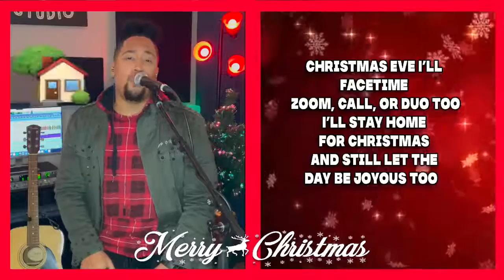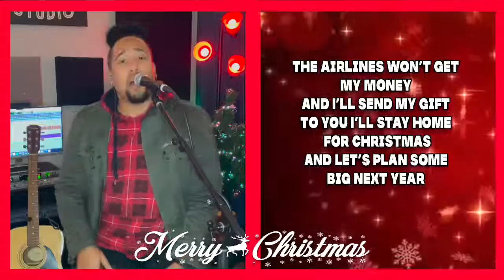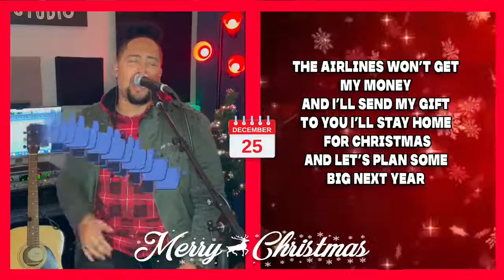"I'll STAY Home For Christmas" AJ WELLS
"The Official 2020 Christmas Jingle"